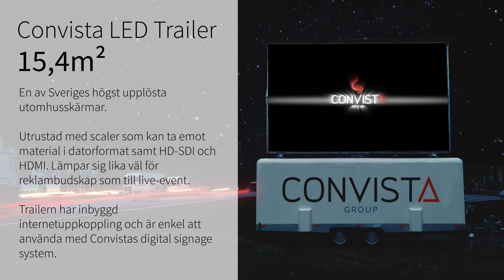Convista LEDTrailer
Convistas mobila led-trailer